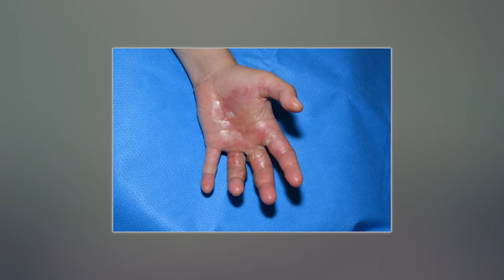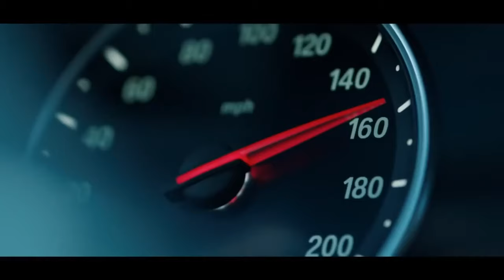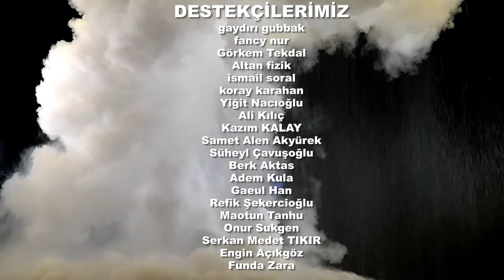Sıvı Nitrojen Nedir? - Liquid Nitrogen